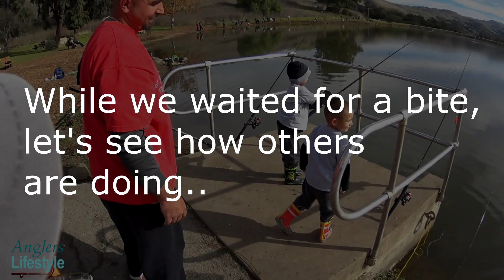Trout Fishing With Caitlin And Zoe At Sandy Wool Lake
Newly planted trout plus a couple of very excited newbie anglers makes for a fun fishing day at Sandy Wool Lake.  An Anglers Lifestyle Moment.